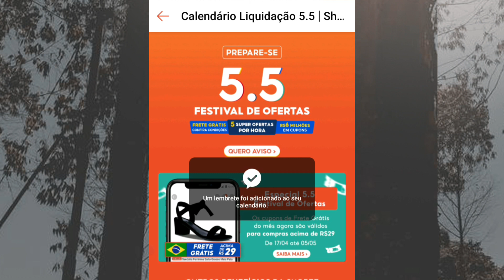Como Ganhar Cupons de Frete Grátis Shopee Promoção 5.5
📍Nesse video vou te mostrar todas as Promoções, Ofertas, Cupons de Frete Grátis Shopee e Cupons de Desconto que a Shopee vai liberar no 5.5 !!!